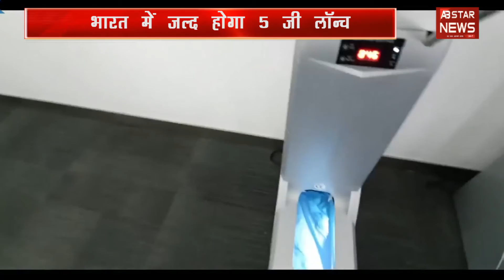PM मोदी ने किया इंडिया मोबाइल कांग्रेस का उद्घाटन